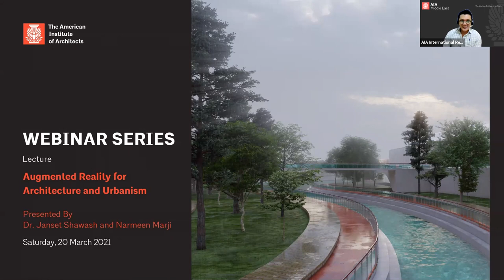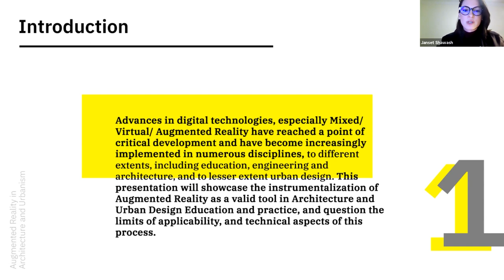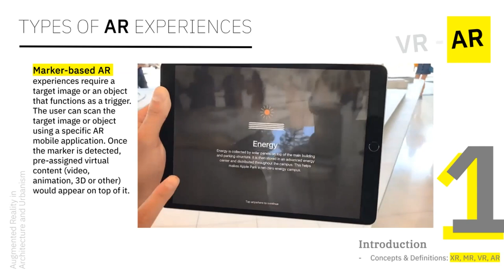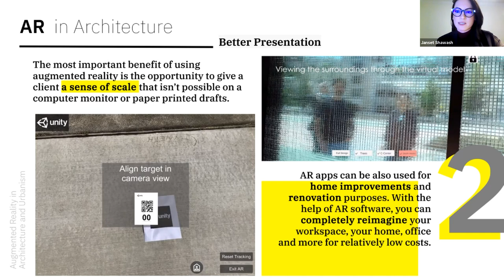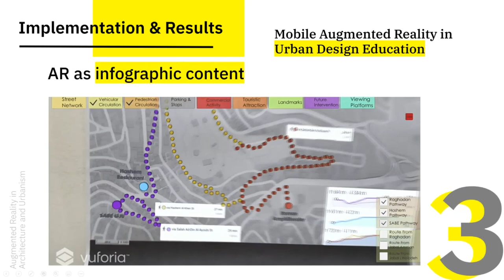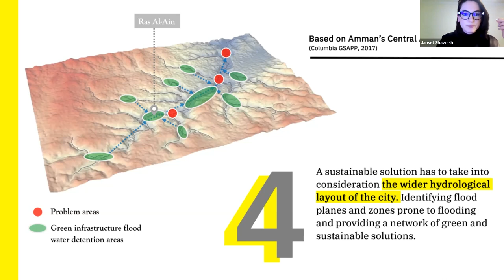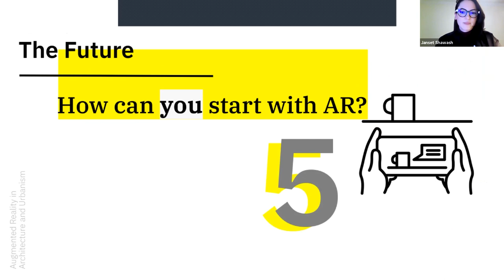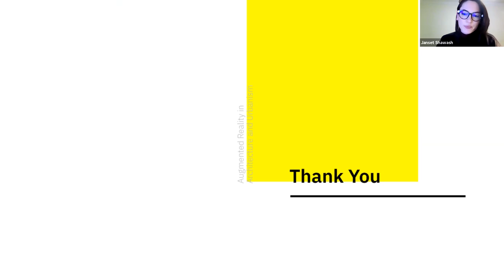Augmented Reality for Architecture and Urbanism, Presented by Dr. Janset Shawash and Narmeen Marji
Augmented Reality for Architecture and Urbanism
Presented By Dr. Janset Shawash and Narmeen Marji

Nowadays, the world is undergoing a major shift in the way it is being experienced and conceived. Recent technologies have made it possible for different realities to exist and merge with the one we live in. The term Extended Reality (XR), an umbrella term that comprises Virtual Reality (VR), Augmented Reality (AR) and Mixed Reality (MR), allows people to escape everyday life into this new form of being that can be designed, adapted, and harnessed to improve the way we experience our surroundings.

In today’s fast-paced world, how is the notion of the Urban addressed in extended reality? How can these new technologies be injected into Architecture, Urban Planning and Design education and practice, leading to the creation of enhanced urban experiences and the design of functional, sustainable, context-sensitive spaces?

Tune in to better understand how the use of AR can transform Architecture, Urban Planning and Design, and how it would equip the future generations of architects with a comprehensive set of skills that meets the needs of designing both, the real and the virtual environments.